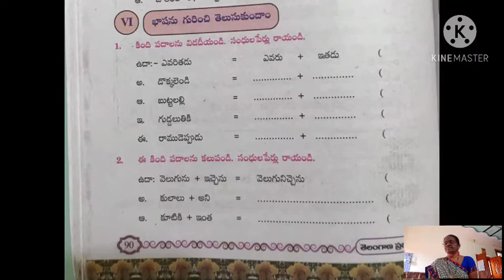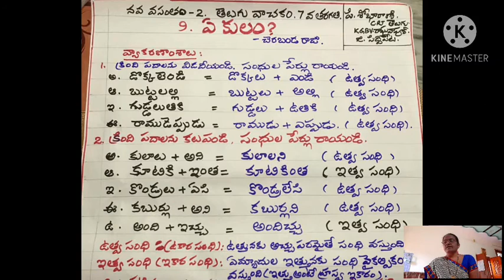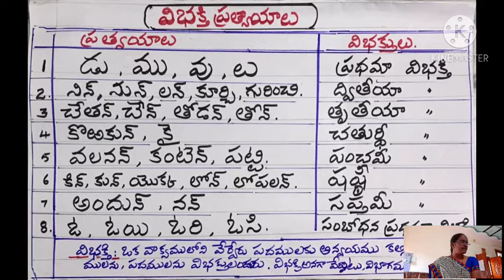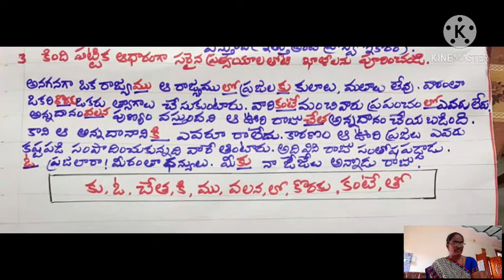7th E Kulam